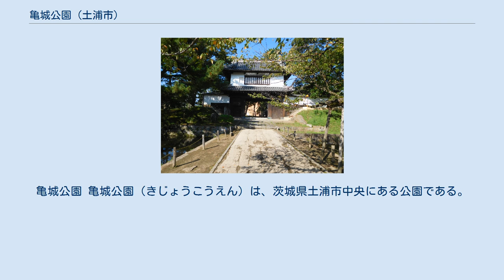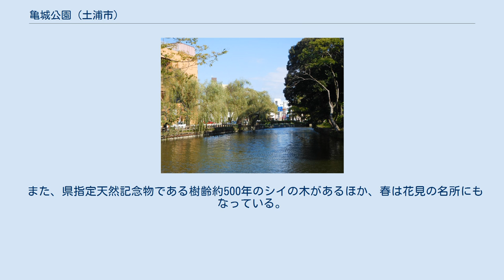亀城公園 (土浦市)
亀城公園 亀城公園（きじょうこうえん）は、茨城県土浦市中央にある公園である。
茨城百景のひとつ。
 土浦城の本丸と二の丸の一部を整備したもので、一般に「亀城公園=土浦城址」とされる。
公園の名は、堀に囲まれる土浦城が「亀城」と呼ばれたことによる。
 県指定史跡（第1号）である一方、土浦市街地の公園として市民に親しまれている。
 本公園は土浦城址の中心の一部を整備して公園としたもので、堀、櫓門、東櫓、西櫓、霞門などの土浦城の遺構が残るが、園内には土屋神社、聖徳太子堂、高田保のぶらりひょうたん句碑、ミニ動物園、芝生広場、ブランコ等の遊具もあり、「公園」としての側面も強い。
 また、県指定天然記念物である樹齢約500年のシイの木があるほか、春は花見の名所にもなっている。
 なお、土浦城址は本公園を含むより広い範囲であり、一般にみられる「亀城公園=土浦城址」という認識は、必ずしも適切ではない。
 大正から戦前にかけ、サーカスや大相撲などの興行や見世物などが盛んに行われたが、終戦後に史蹟や文化財に指定され、昭和37年10月力道山の日本プロレス興行（社会福祉協議会主催）を最後に殆ど行われなくなった。
 聖徳太子を祀る。
1936年（昭和11年）に桜川沿いに建立されたものが、土手の改修に伴い、1965年（昭和40年）に本公園内に移され、祠を建立した。
なお、同様の太子堂は各地にある。
聖徳太子碑。